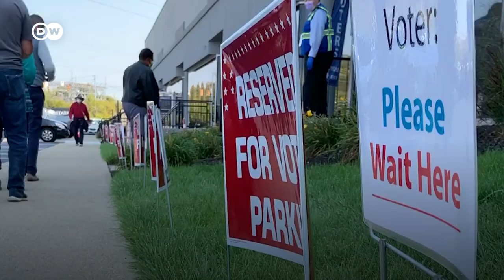Covid-19 y Donald Trump: ¿aliados o enemigos?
El regreso del presidente a la Casa Blanca, después de superar la COVID-19, coincide con las votaciones anticipadas en los estados claves de EE.UU.
¿Influye en el comportamiento electoral que Donald Trump se haya contagiado de coronavirus?

¡Visítenos!